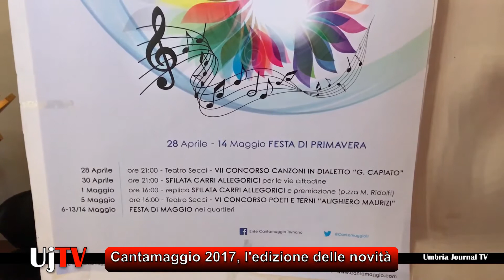Terni, Cantamaggio 2017, tante novità per l'edizione 121